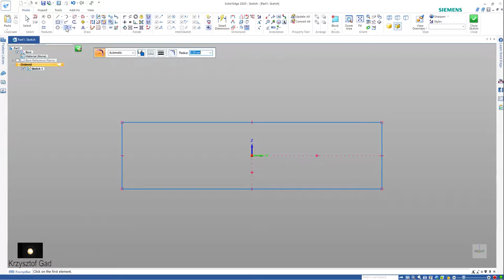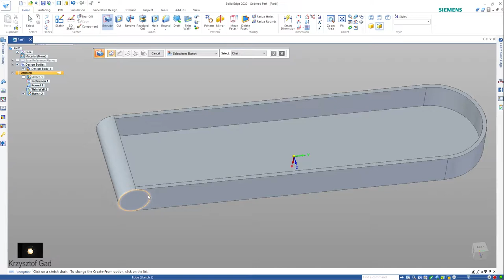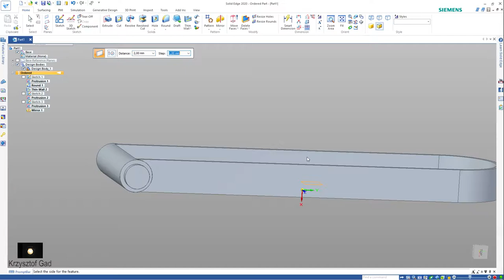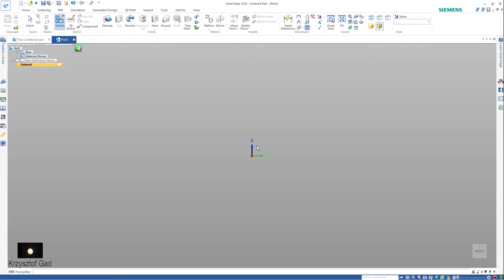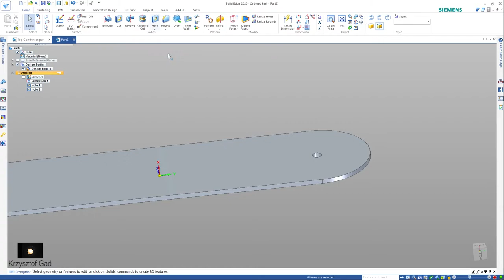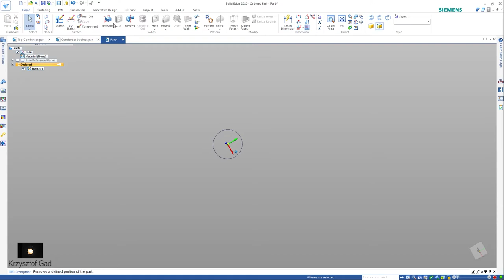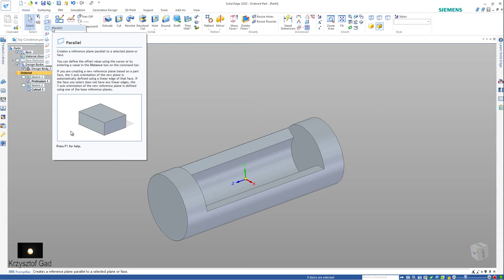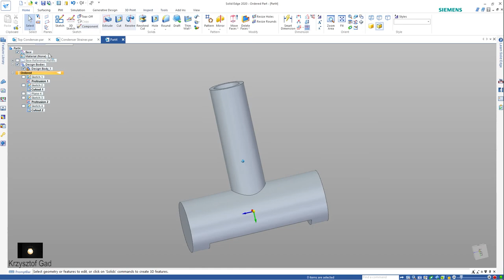SOLID EDGE 2020 - PART CONDENSER - COFFEE MACHINE